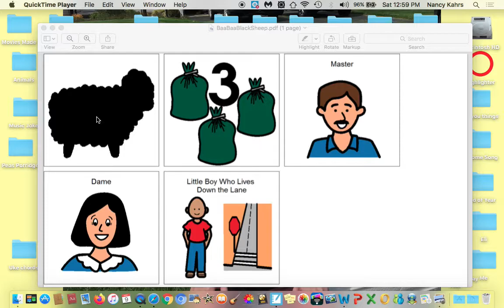Pics with Baa Baa Black Sheep